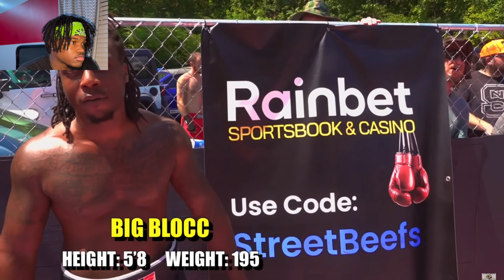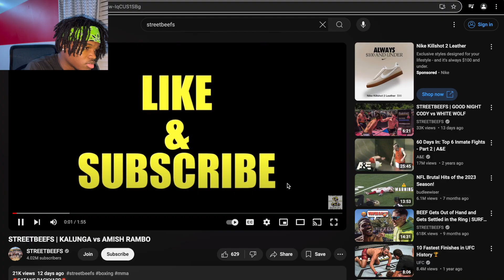REACTING TO STREET BEEFS FIGHTS p.5